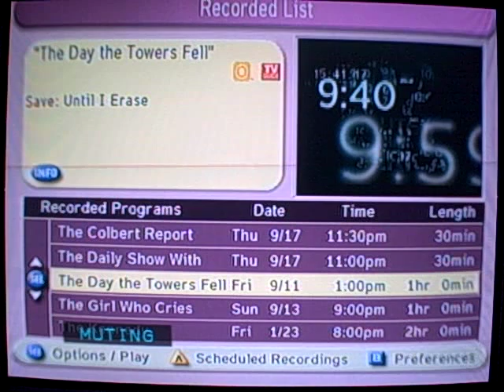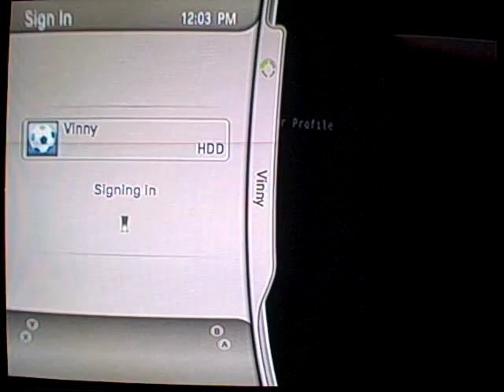the darkness gameplay part 1